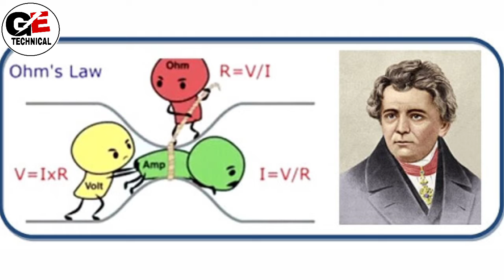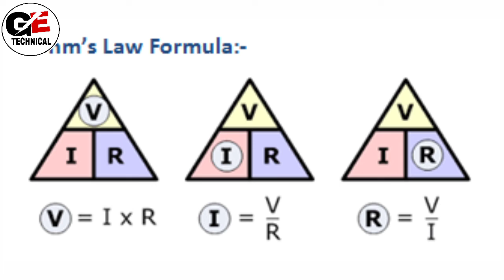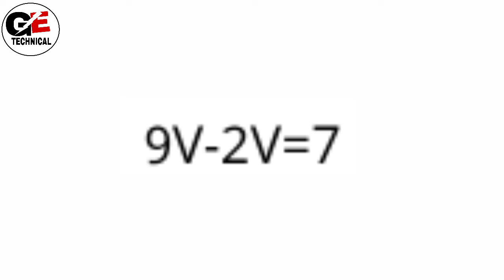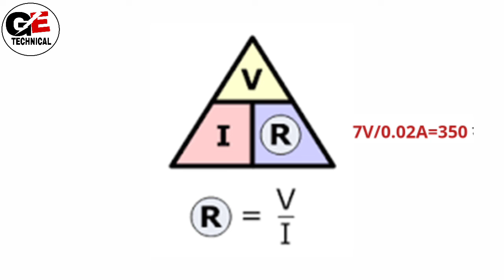ओम का नियम क्या है What is ohm’s law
Hello
         guys Aaj ke es video me hamne ओम का नियम क्या है es bare mein batane wala hai so video ko lest Tak jarur dekhe taki pure knowledge mile ske

so friends I hope apko ye video bahut pasand aayega so like this video and comment in comment box abut this video

you can find technical information for all
kinds of home repairs.